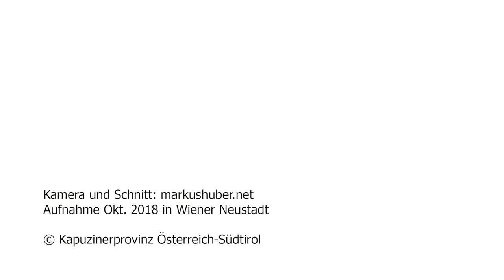Allerseelen mit den Kindern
Bei einem franziskanischen Grundkurs der Kapuziner in Wiener Neustadt haben die Kinder und Jugendliche verlassene Gräber besucht und für die Verstorbenen gebetet.